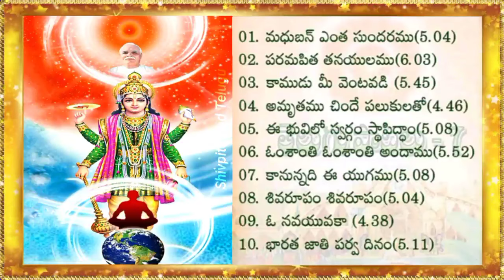Non Stop Top - 10 Songs Telugu | Meditation Songs 👌| Brahma Kumaris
17 - Telugu Songs - 7 Details 👇🎶

01.  Madhuvanam Ento Sundaramo - Telugu Song

02.  Parampita Tanayulamu - Telugu Song

03. Kamudu Neventa badi kadalanivvadu - Telugu Song

04.  Amrutam Chinde Palukulato - Telugu Song

05.  EE bhuvilo Swargam Sthapiddham - Telugu Song

06. Om shanti..Om shanti Andamu - Telugu Song

07. Kanunnadi Ee yugamu - Telugu Song

08. Shiva roopam Shiva roopam - Telugu Song

09. O Navayuvaka - Telugu Song

10. Bharata Jati Parvadinam - Telugu Song

Brahma kumaris Godly Service Websites